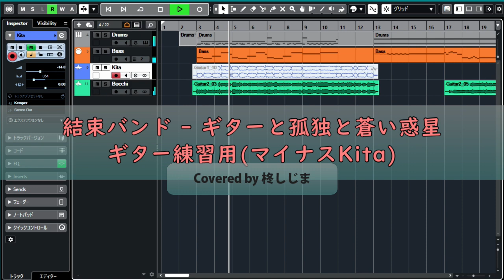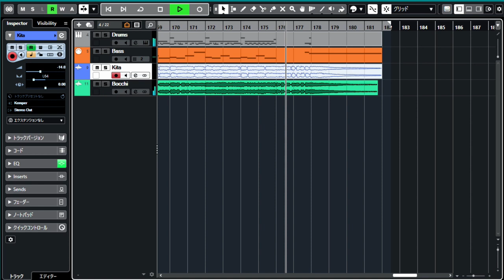結束バンド - ギターと孤独と蒼い惑星(マイナス喜多Guitarバージョン)(Covered by 柊しじま)